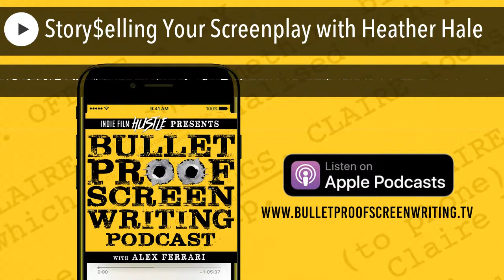Story$elling Your Screenplay with Heather Hale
Today on the show we have returning champion Heather Hale.  Heather Hale’s new book Story Selling: How to Develop, Market, and Pitch Your Film & TV Projects helps you get your stories out of your head and onto the worldwide stage.

From the inspiration and conception of all kinds of creative writing, through the development and refinement of all the elements, to navigating the legal, financial, physical production, distribution and marketing labyrinths of the overlapping businesses of mass media, she explores how (and why) we write, co-create, share and monetize stories around the world today.

Pitching is an art form that brings together content and communication channels. Regardless of What you’re pitching . . . Where, When and to Whom . . . the principles are universal. It’s How you pitch that matters ― and there are countless strategies that combine elements in different combinations.

Heather's book details all of them, their construction and applications, in a fun and interactive way that inspires readers to create memorable and saleable pitches in order to get their projects made.

Enjoy my conversation with Heather Hale.